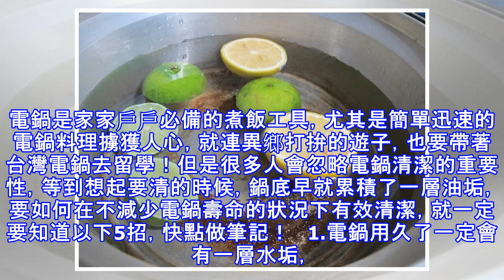很多人都苦惱「電鍋」總是臭臭的，原來這才是正確的「清潔5招」，99%的人都清錯了！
電鍋是家家戶戶必備的煮飯工具，尤其是簡單迅速的電鍋料理擄獲人心，就連異鄉打拚的遊子，也要帶著台灣電鍋去留學！但是很多人會忽略電鍋清潔的重要性，等到想起要清的時候，鍋底早就累積了一層油垢，要如何在不減少電鍋壽命的狀況下有效清潔，就一定要知道以下5招，快點做筆記！   1.電鍋用久了一定會有一層水垢，拿5、6顆半切檸檬、加水8分滿蓋好，開啟煮飯模式，等30分鐘後(不一定要等到跳起)，轉成保溫模式悶2、3小時，把汙水倒掉後，就能輕鬆刷掉水垢囉！   2.刷鍋底一定要記得用軟刷！用鋼刷很容易刮傷鍋面，反倒容易造成受熱不均、食物黏鍋的慘劇喔！   3.進階版可用白醋除臭，不過白醋要加水稀釋才行喔。   ...
源: pixpo